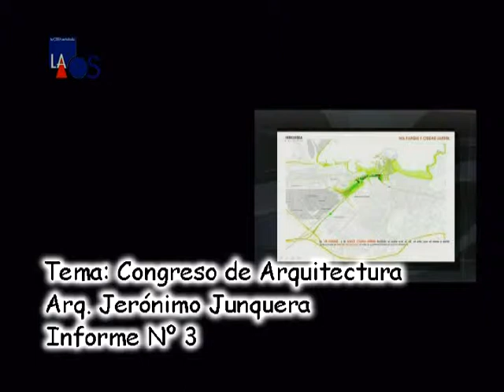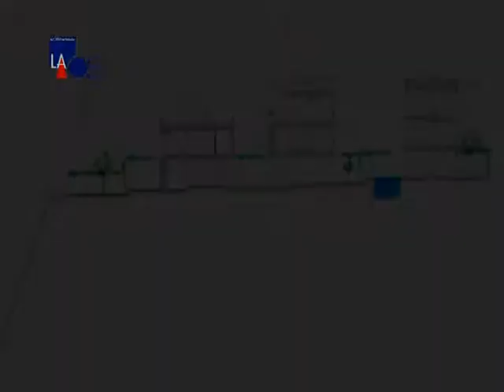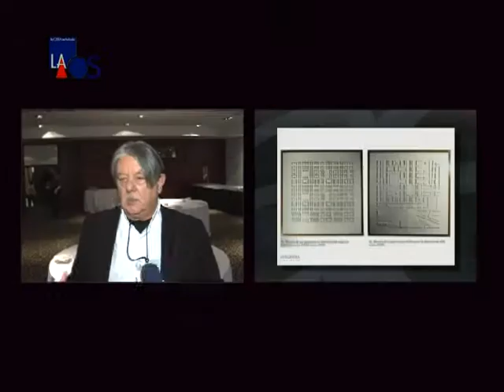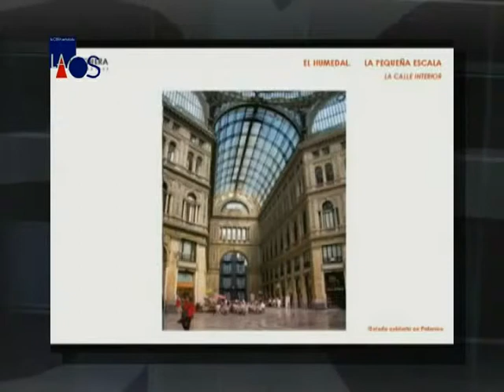La Obra Señalada 238 - Arq. Jerónimo Junquera - Congreso de arquitectura - Inf.3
Arq. Jerónimo Junquera - Congreso de arquitectura - Inf.3